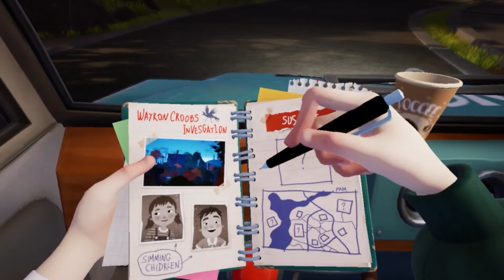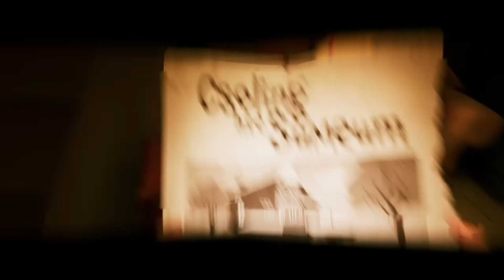WHATS UP WITH THE NEIGHBORS HOUSE?? | HELLO NEIGHBOR 2 | PART 1 | Gameplay